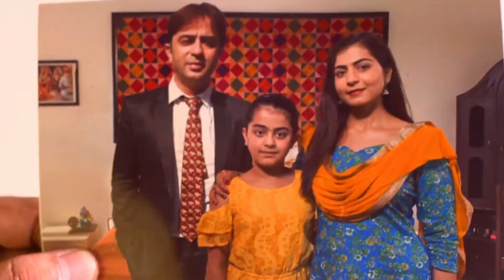Akhiyan Udeek Diyan - Week In Short - 3-7-2021 - Naina, Vikramjeet, Simrit. - Zee Punjabi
Show Name : Akhiyan Udeek Diyan
Producer/Star Cast : Parmeet Sethi, Meenakshi Chugh, Narendra Saini, Keetika Singh, Sahil Prabhakar, Simran Kaur

Vikramjeet and Naina marry despite their age difference and resistance from family and friends, but Naina is unaware of the bond she shares with Vikramjeets dead wife.